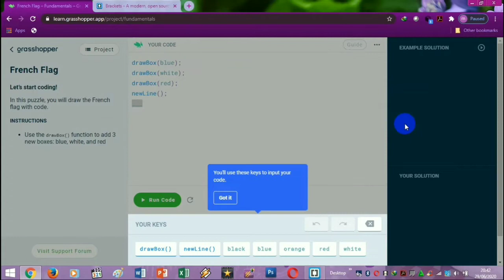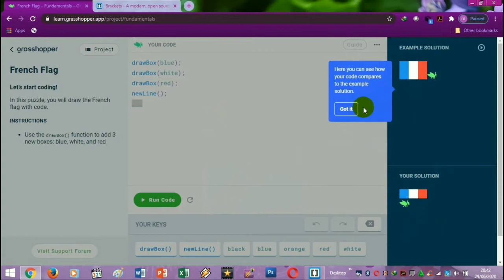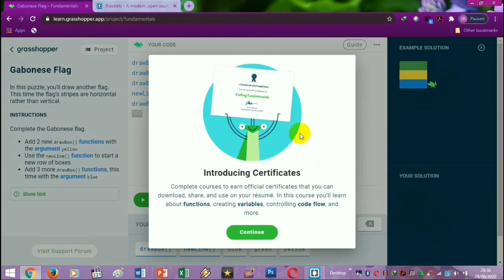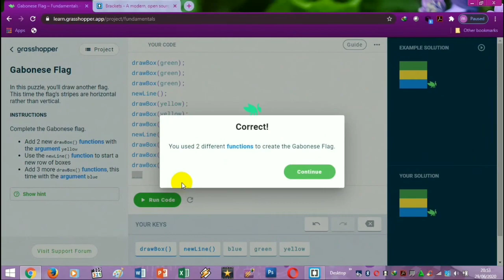Belajar Coding dengan Basis Javascript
Belajar Coding dengan Basis Java Script
Menggunakan Grasshopper Apk for Windows

SAGUSANOV CODING 61
KELAS G

Tugas 2 Grasshopper